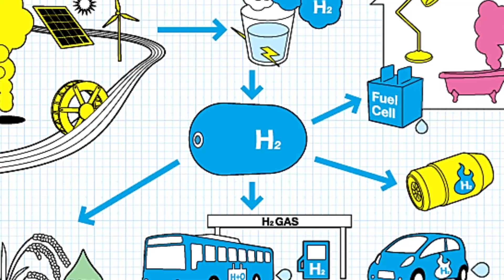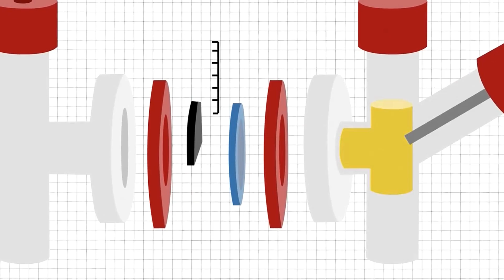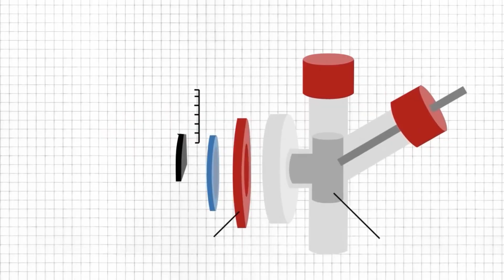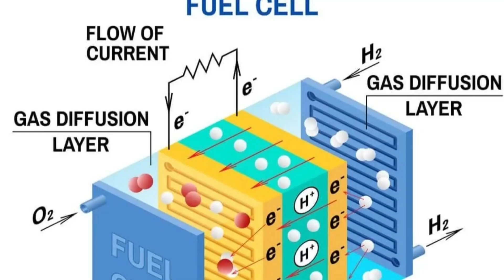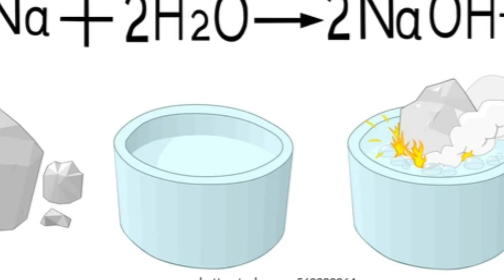Sodium Fuel Cell Breakthrough: 3x Battery Power!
Forget hydrogen — MIT just introduced a fuel cell powered by liquid sodium, a shimmering and explosive metal that offers 3x the energy density of lithium batteries. This groundbreaking fuel cell delivers over 1,000 Wh/kg, costs less than €1/kg, and produces one of the most unexpected byproducts imaginable: baking soda 🧁.

Led by Professor Chang, the research team at MIT has done the unthinkable. By introducing humid air into the fuel cell’s reaction chamber, they unlocked a high-yield reaction that doesn’t emit CO₂ or toxic byproducts — just sodium bicarbonate, aka baking soda.

This isn’t just another lab experiment — it’s a true alternative to batteries in aviation, shipping, and heavy transport. With a closed-loop cartridge system, this tech could revolutionize clean mobility, outperforming electric vehicles in both range and energy weight efficiency.

⚡️ Curious how this fuel cell compares to lithium-ion or hydrogen tech?
💥 Wondering how sodium could replace jet fuel?
This video breaks it all down — from chemistry to carbon-neutral cycles — and why this MIT breakthrough might be one of the most important energy innovations of the decade.

🔋 Keywords included: sodium fuel cell, battery alternative, MIT energy breakthrough, clean aviation tech, metal-air battery, Professor Chang MIT, high-density energy storage, sodium energy system, carbon-neutral fuel cell, baking soda exhaust, sodium vs lithium, electrochemical innovation